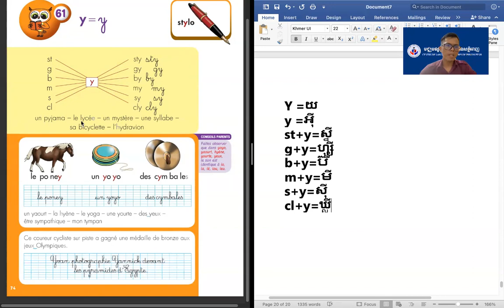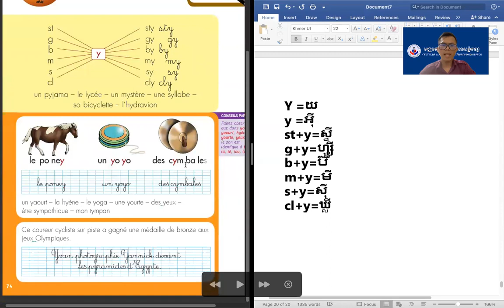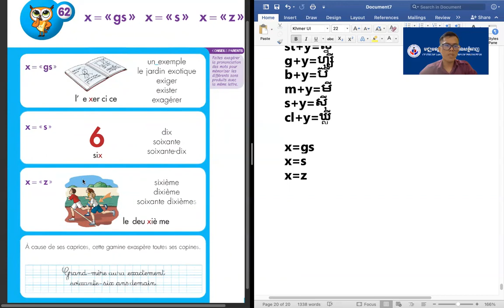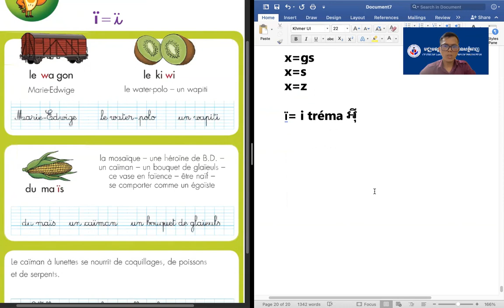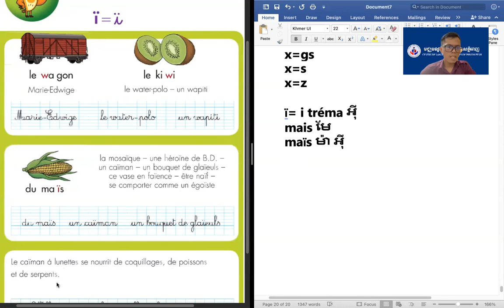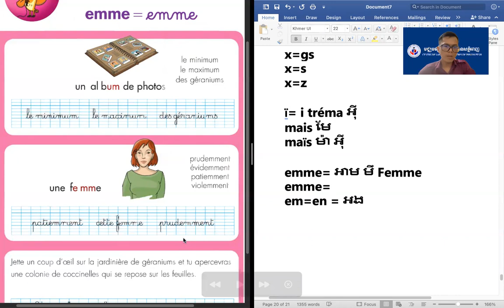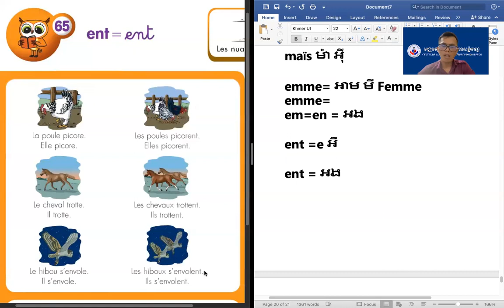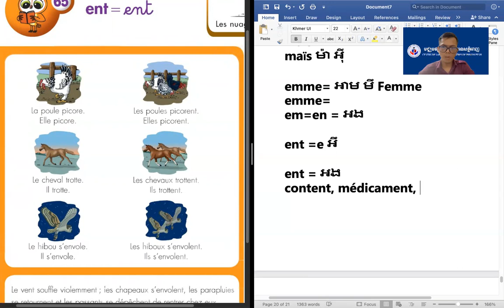មេរៀនទី១៨ ៖ គន្លឺះរៀនប្រកបអានភាសាបារាំងភាសាបារាំង [Méthode de Lecture Syllabique]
▬▬▬▬▬▬ វីដេអូនេះជួយអ្នក ▬▬▬▬▬▬
អ្នកទើបតែចាប់ផ្ដើមរៀនភាសាបារាំងមែនទេ? វីដេអូទាំងនេះនឹងជួយអ្នកឱ្យចេះប្រកបអានភាសាបារាំងតាំងពី ABC រហូតដល់ពាក្យមានស្រះផ្សំច្រើន និងព្យាង្គវែងៗបាន។ ពេលអ្នកចេះអាន អ្នកនឹងចង់និយាយ នោះអ្នកនឹងឆាប់ចេះនិយាយ ព្រោះអានត្រូវជួយឱ្យអ្នកក្លាហានក្នុងការនិយាយ។
▬▬▬▬▬▬ គោលបំណងរបស់យើង ▬▬▬▬▬▬

សូមស្វាគមន៍មកកាន់ក្រុមរៀនភាសាបារាំង!
ដោយឃើញអំពីតម្រូវការ និងភាពចាំបាច់ភាសាបារាំងក្នុងការសិក្សារបស់ទាំងអស់គ្នា យើងបានព្យាយាមផលិតវីដេអូមេរៀនភាសបារាំង ប្រាប់ពីគន្លឹះការរៀនភាសាបារាំង និងតែងតែនៅក្បែរបងប្អូនទាំងអស់គ្នា ជួយចែករំលែកភាសាបារាំងទៅតាមលទ្ធភាព។ នៅក្នុងក្រុមតេឡេក្រាមនេះ មានវីដេអូមេរៀនភាសាបារាំង សៀវភៅមេរៀនភាសាបារាំង សៀវភៅសរសេរជាភាសាបារាំង និងឯកសារមេរៀនភាសាបារាំងជារូបភាព។ល។

ជំរាបសួរបងប្អូនទីស្រឡាញ់!